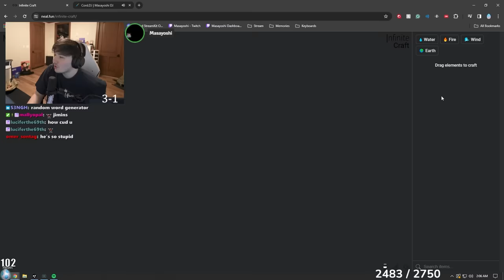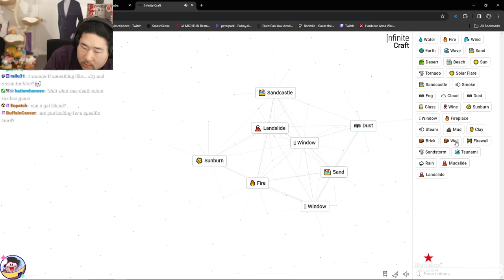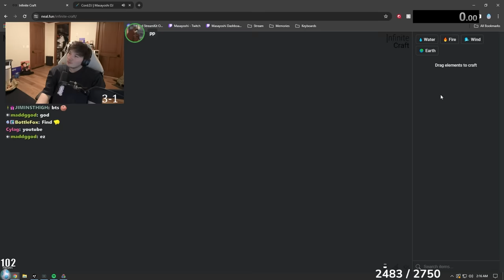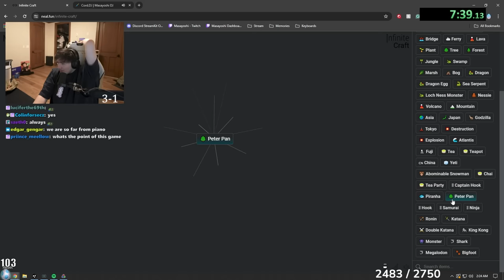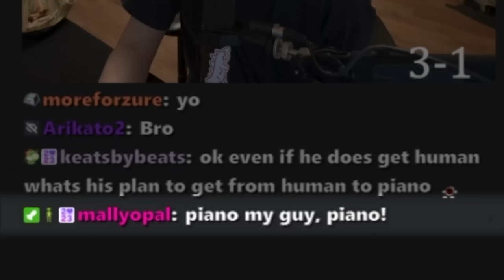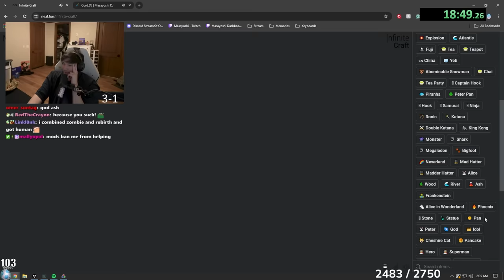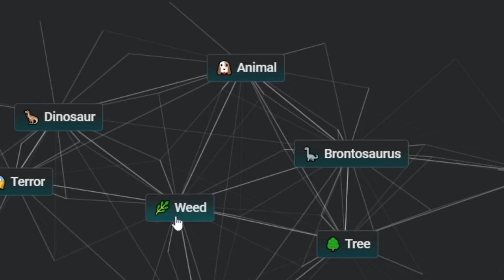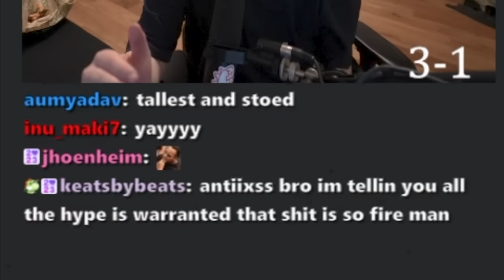we speedran Infinite Craft!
Infinite craft speedrun with friends @QuarterJade @peterparkTV